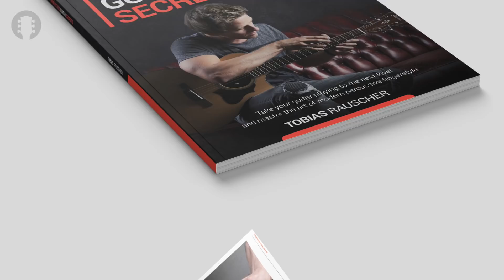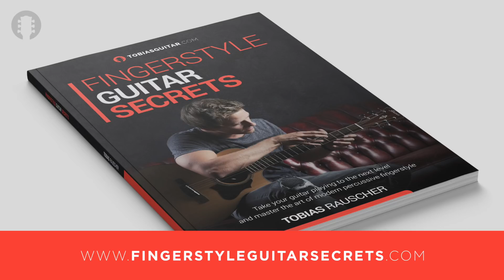🎸 FINGERSTYLE GUITAR SECRETS… 🎸📖 (Limited Time Only)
Save your free copy of my new guitar book "Fingersytle Guitar Secrets!"

Hey, Tobias here, and I am really excited as I have some pretty awesome news to share with you! After almost a full year of hard work, testing and tweaking I finished writing my first real guitar book "Fingerstyle Guitar Secrets" which is packed with my best exercises, lessons and tips - and it is finally available - but that’s not even the best thing!

I decided to give it away FOR FREE to help you to become a great modern fingerstyle guitarist independent on your financial situation or the country you live in! It doesn’t matter where you are I ship it everywhere and anywhere on this planet!

I only ask you to cover your own shipping costs but the book is completely free.

As I can’t offer this forever, I recommend to hurry up and head over and save your free copy right now.

Oh and feel free to share this video to spread the word and help other guitarists out there to get a free copy of my book as well, as long as it is available.

Thanks and I know that you will love this book - so save your free copy now!

WHAT IS FINGERSTYLE GUITAR SECRETS?
(And How Can It Help You To Become A Massively Better Guitarist?)

In over 40 exercises you will learn how to master the most important modern fingerstyle techniques.

I show you the most essential modern fingerstyle techniques, like percussive playing, string-control fingerpicking, playing with harmonics, left- and right-hand tapping, as well es some really cool special techniques that make your playing stand out.

To make learning with this book as much fun as possible, I’ve included many great sounding exercises. I also recorded detailed play-along videos, so you can practice and play along with me.

Besides all these essential techniques and tools, I wrote a chapter that is all about practicing correctly, in order to play the guitar confidently and cleanly. Because as Vince Lombardi once said, "practice doesn’t make perfect, perfect practice makes perfect.“

And finally, I unveil some of my best and yet unused secret riffs for you to practice the learned techniques, become inspired and boost your own creativity.

WHAT’S INSIDE?

CHAPTER #1 - Percussive Guitar Playing
Learn how to sound like two instruments at once.

CHAPTER #2 - Modern Fingerpicking
Write impressive modern fingerpicking melodies.

CHAPTER #3 - Incorporating Harmonics
Use harmonics beautifully in your songs.

CHAPTER #4 - Two-Hand Tapping
Stun the audience and make playing much more fun.

CHAPTER #5 - Special Techniques
Make your playing stand out and more interesting.

CHAPTER #6 - Tips & Tricks
My best tips & tricks to play cleanly and confidently.

CHAPTER #7 - Secret Riffs
Learn my best and unused secret riffs.

Guitarra acústica música
Guitare acoustique musique
Akoestische gitaar muziek
Akustische Gitarre
Akustisk guitarmusik
ακουστικη κιθαρα μουσικη
Chitarra acustica musica
Violão música
акустической гитаре
アコースティックギターの音楽
어쿠스틱 기타 음악
原聲吉他音樂